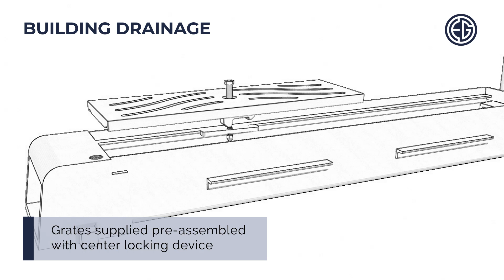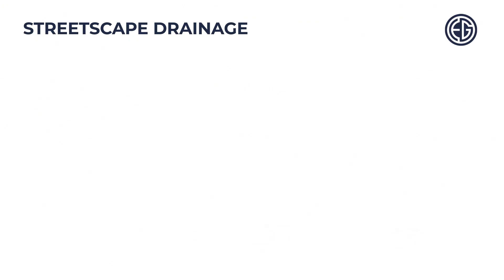Construction 3D Animation | Evergrate | by PinkSquare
Dive into the world of sustainable drainage solutions with PinkSquare's dynamic 3D animation for Evergreen! Explore the versatility and effectiveness of Evergreen's range of drainage systems, designed to enhance eco-friendly practices. Join us on an immersive journey through innovative designs and eco-conscious engineering.

If you would like a 3D animation for your business you can find more information on our

- Receive a free quote for your 3D animation within one business day